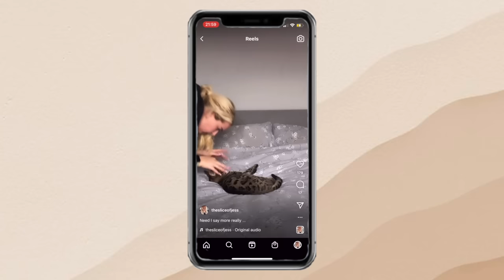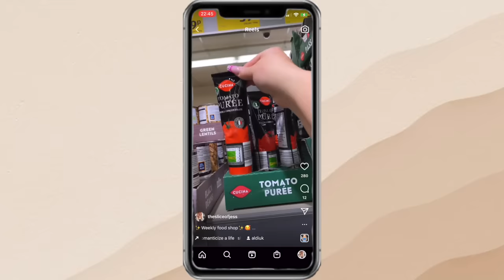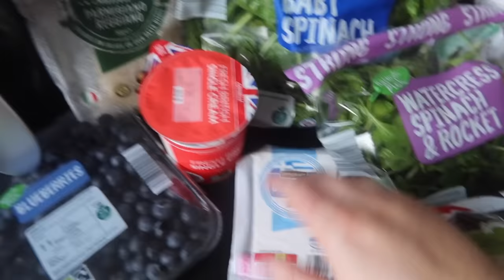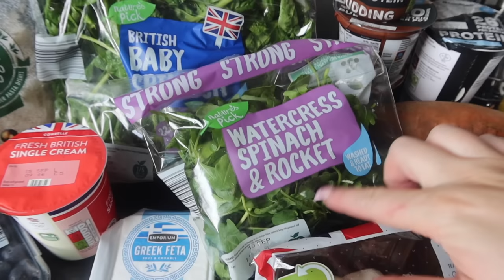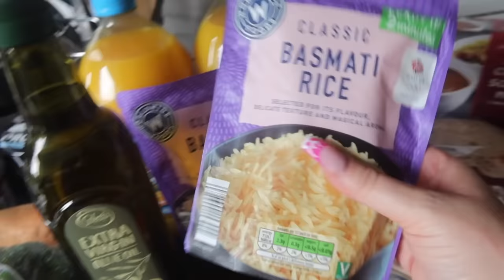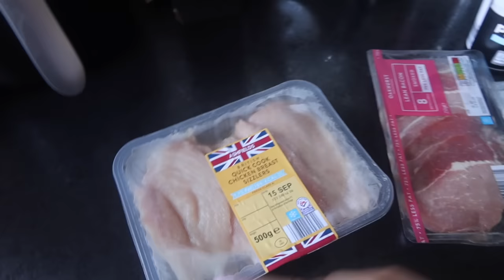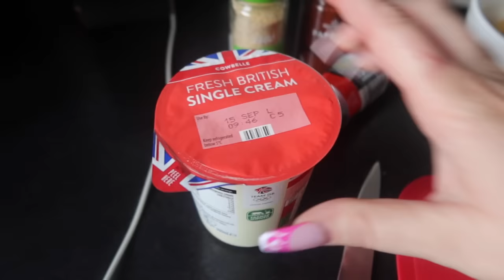What I Eat In A Day! | Caesar Wrap, Chicken & Chorizo Pasta & More!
Hey my lovesss! 💕

Spray oil bottle